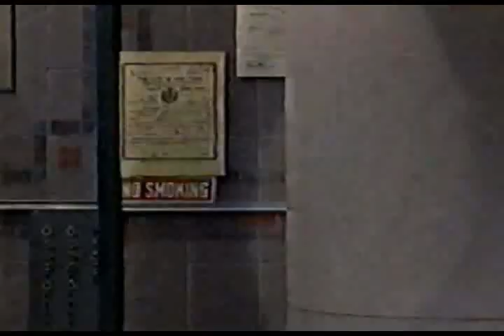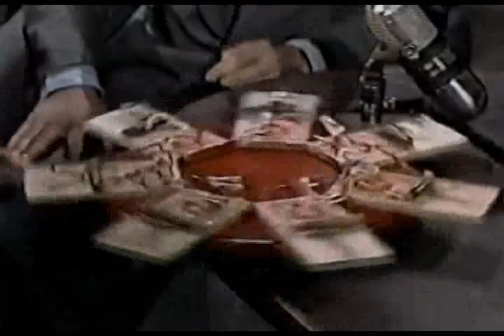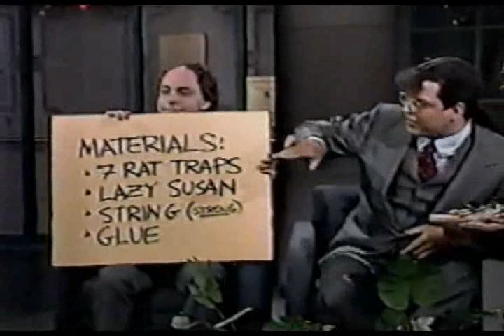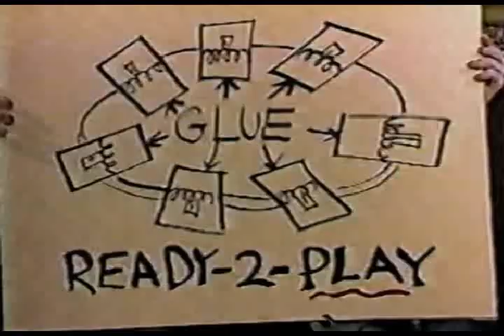1986 - Penn & Teller (Rodent Roulette:)